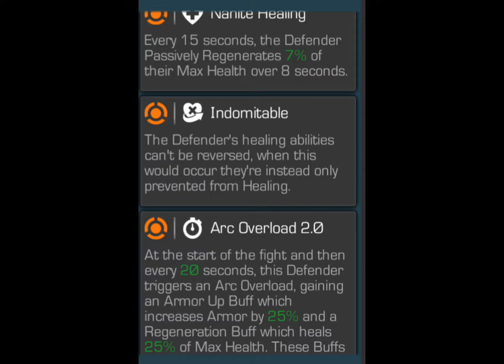Red Skull thrashes Tech cavalier AND TOTALLY controls Cavalier Nebula boss!